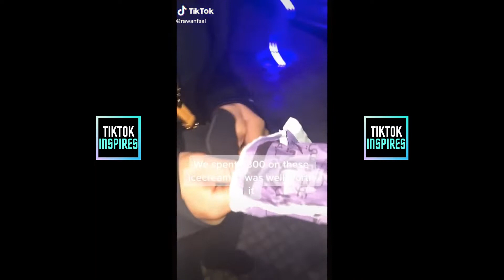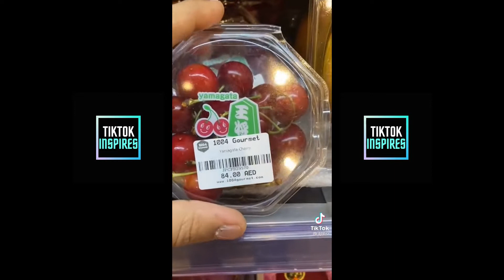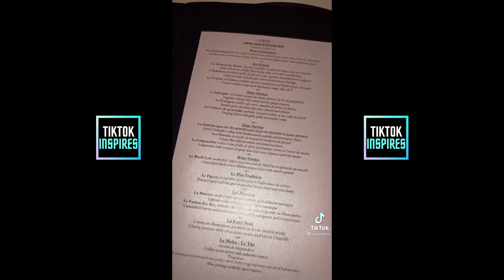World’s Most Expensive Food!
Expensive Food Review | Food Challenge Tiktok | Expensive Restaurants | Top 10 Most Expensive Foods In The World

Would you try a 40$ Burger or Gold Sushi??